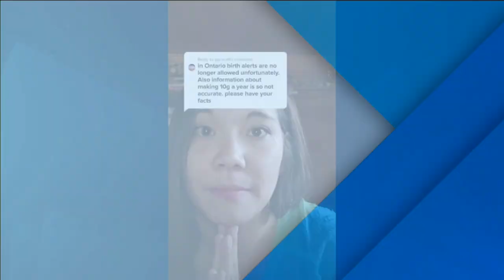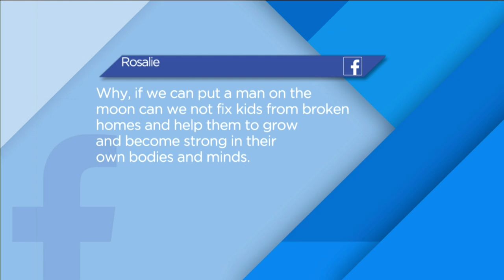A child welfare system in ‘chaos’ put InFocus | APTN InFocus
To this day no one knows the total number of Indigenous kids in care – or how many have died.

On this episode of InFocus, we’re discussing the challenges of being trapped in a system that says it exists to help families, while families say otherwise.